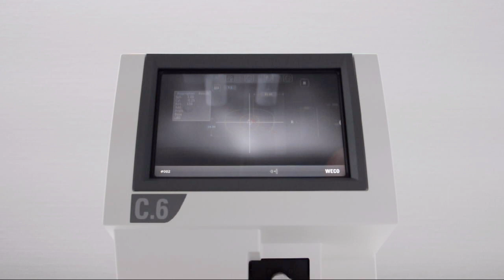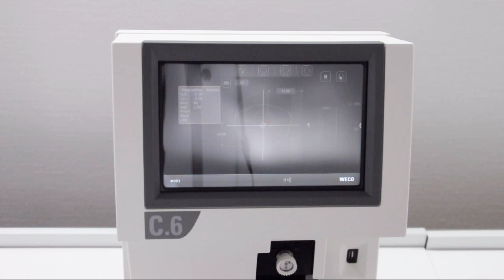WECO C.6 Industrial - complete processing - EN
Weco C.6 Industrial line is the most productive lens centration & blocking.